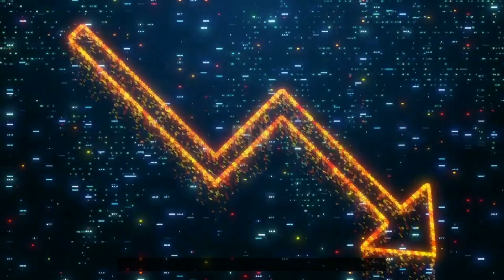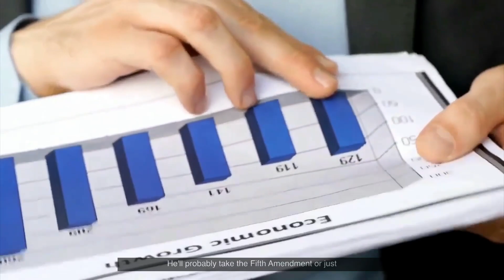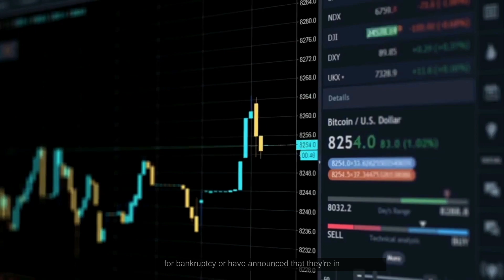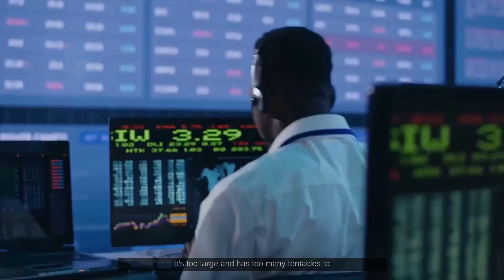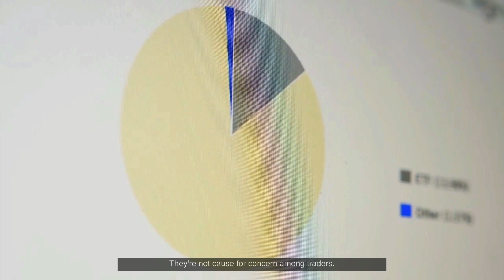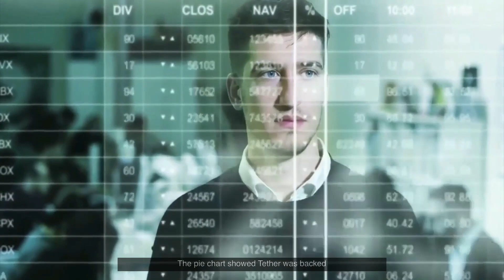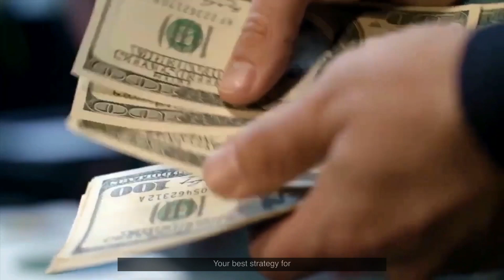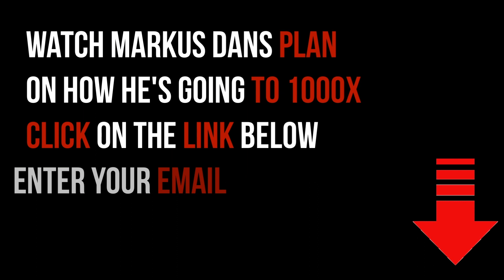Investment News: Insane Financial Earthquake